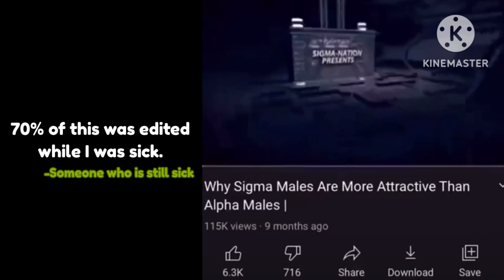No Context Funny Moments #1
This is a compilation of a ton of dumb moments where me, @fuffnite9194, and @fancylegoman4109, all play video games (mostly Fortnite) in the dumbest ways possible.
I also learned while making this why so many editors hate subtitling...this was meant to come out a week ago and be twice the length...sorry.